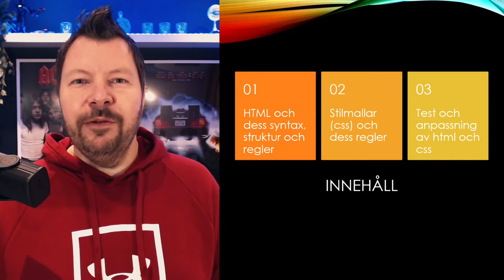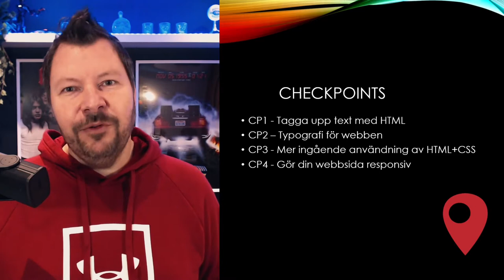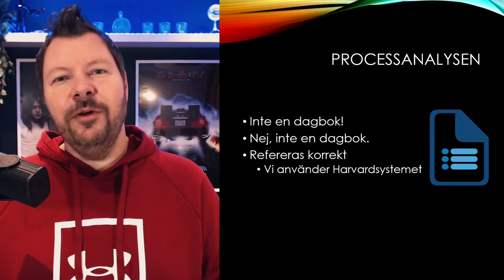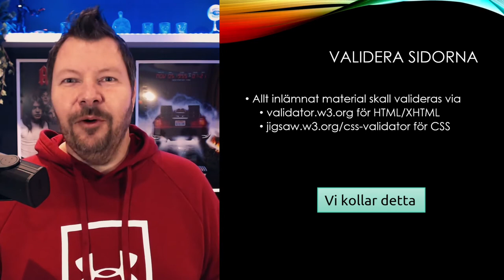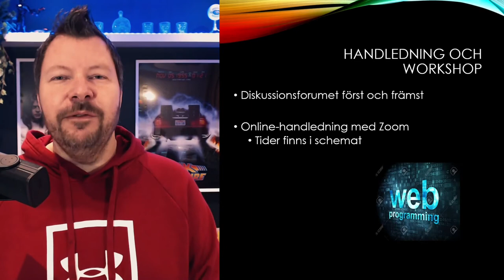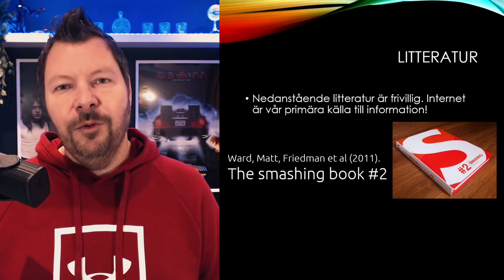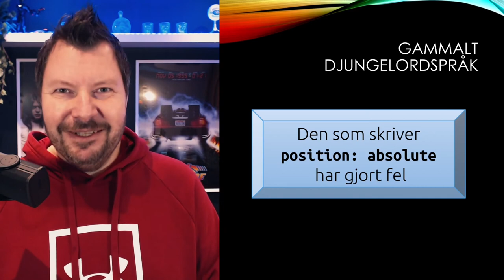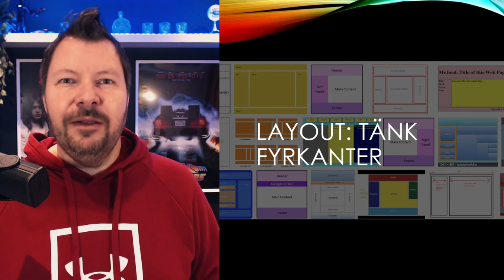WUH100 2021 Kursintro